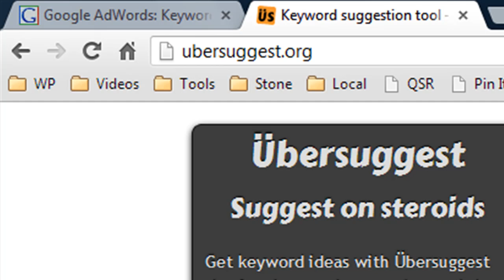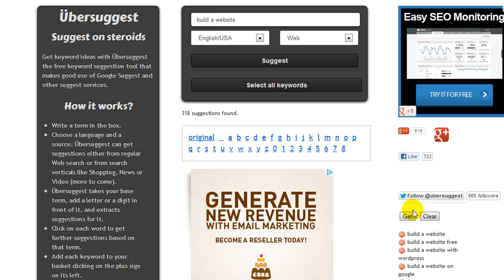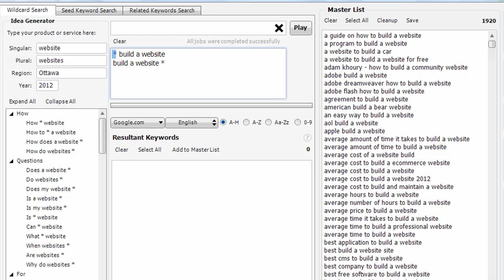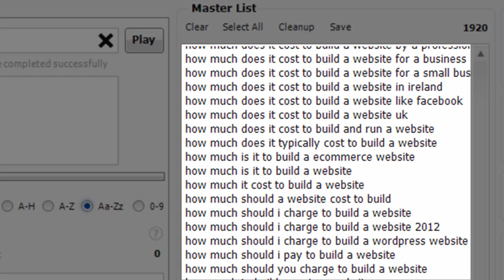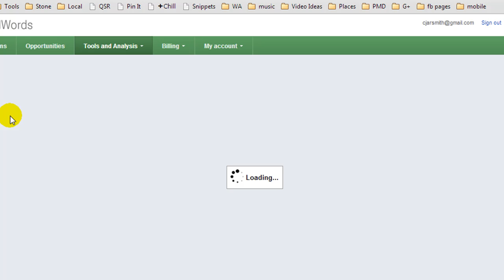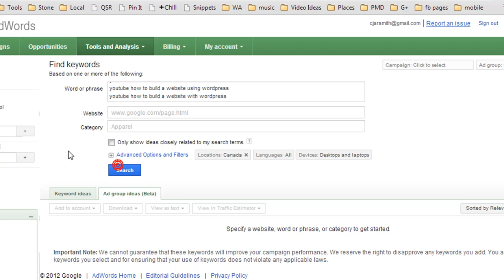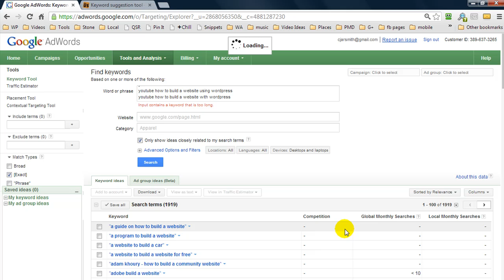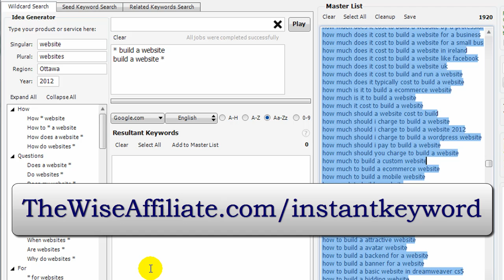Ubersuggest Alternative - A Google Instant Keyword Tool Like No Other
I used Ubersuggest.org for a few years until I found an alternative keyword research tool that also collects it data from the Google Suggest/Instant database.

I've also recommended this keyword tool to several friends who all purchased after testing the free version. Mainly because they couldn't believe how many keyword phrases and long tail keywords it was returning.

So if you're looking for a Ubersuggest alternative keyword research tool, checkout
Or you can also watch another video I created using this tool: